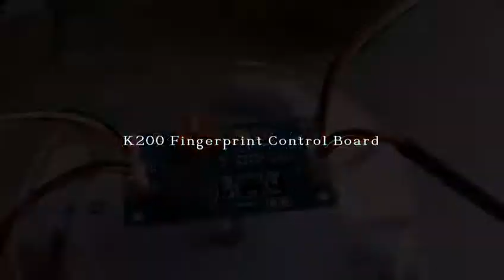GROW K200 New Design Fingerprint Control Board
Technical parameters
Fingerprint capacity: 120
Power supply: 4*AA battery or DC5V
Stand-by mode current: less than 7 uA
Output：DC5--6V,500mA